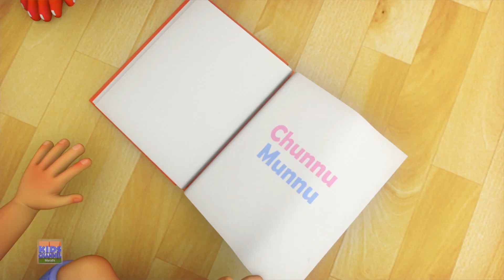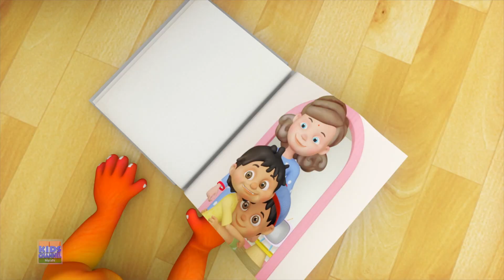Kaboochi Dance Song, लहान मुलांची गाणी, Marathi Rhymes and Kids Music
Kids Channel Marathi - लोकप्रिय बालगीत च्या या आवडत्या कबूची गाण्यावर तुम्ही यापूर्वी कधीही नाचला नसेल असा डान्स करा.